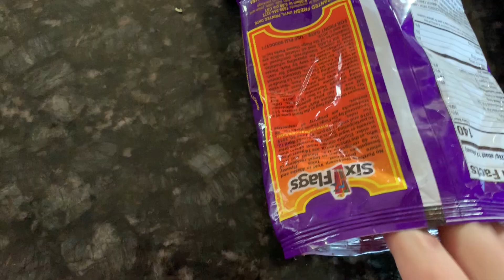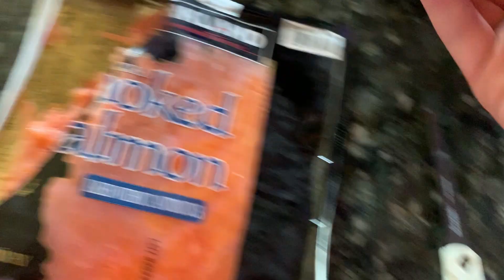Hot Salmon (tutorial)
Try to make on your own and share results